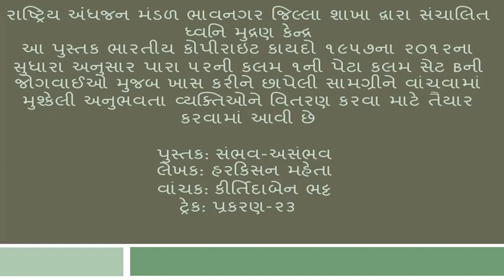"SAMBHAV ASAMBHAV" PRAKARAN 2૩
BOOK: SAMBHAV ASAMBHAV
AUTHOR: HARKISAN MEHTA
TRACK-25:  PRAKARAN-2૩